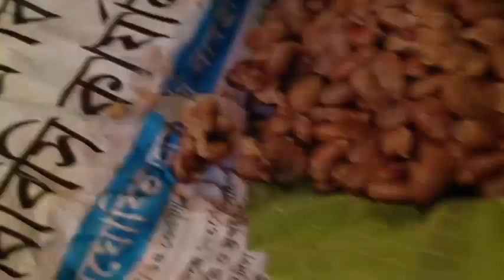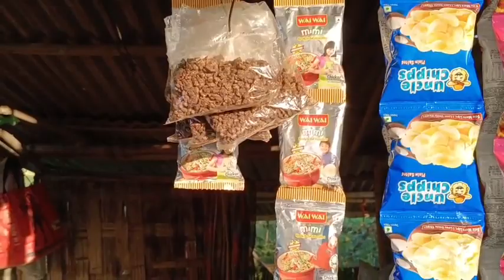Durga puja yourakle || Sak fjnba achamba thongbei potchei leirurase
About video: Durga Puja yourakle Sak fjnba achamba thongbei potchei leirurase mayam pujada sak fjba henaba chamthong chada yade Duna chamthonggi hensang napi khr leiyure mayam su achamba chabeu sak kuchu thoknaba

Sana Singha
from Jaribon Bamonleikai

Myamna nungcbiduna chennel asibu support toubiramu mayamgi support natana eidi krimsu touba ngmjade Myam gi support tagi maipakpa youtuber haibd oiba ngamhanbeu

Eigi viewer pumbbu Sana na hanna2 thagtchari mtm pumbd support toubiramu pls nungcjrba eigi YouTube family thankyou 🙏🌺